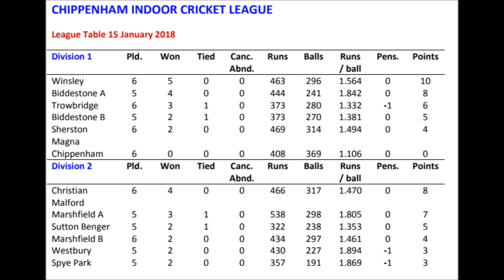Chippenham Indoor Cricket League 2017/18 - Biddestone A (@Biddcc) vs Chippenham CC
Highlights of Biddestone A team's 5th Game of the 17/18 indoor season.
Match played versus Chippenham at Sheldon School

Scores:
Chippenham 53-6 (49)
Biddestone 59-0 (24)